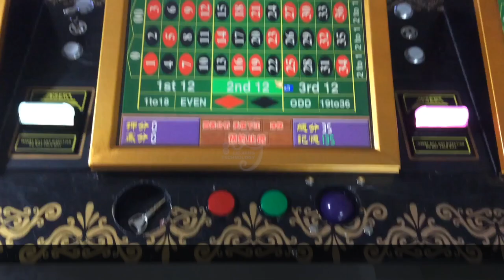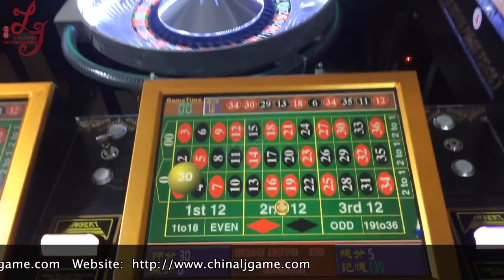1:28 英文版国际轮盘出口千里达 8人12人出口37洞38洞俄罗斯轮盘连线机